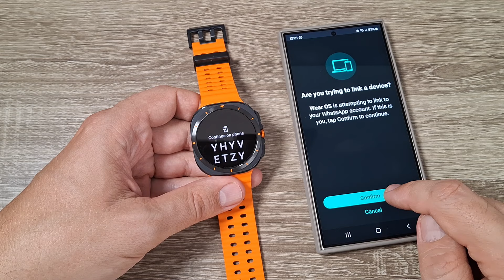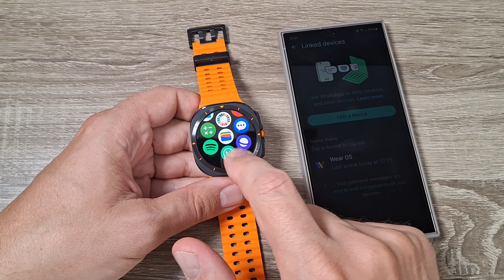Cómo instalar WhatsApp en Samsung Galaxy Watch 7 Ultra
En este video tutorial te mostraré cómo instalar WhatsApp en Samsung Galaxy Watch 7 Ultra 92024).